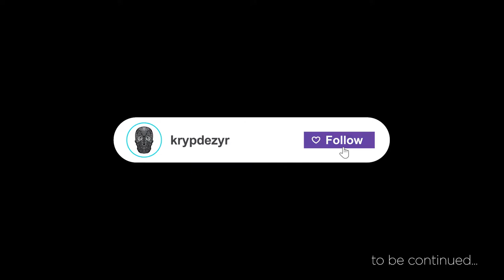It Takes Two Chapter 4: Cuckoo Clock Part 1 (Gates of Time)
Trying out It Takes Two with cityandsea

Chapters:
0:00 Gates of Time
11:51 Bomb Run
13:00 Skip Bomb Run
17:01 Helltower

Rig
Laptop:
MSI GP66 Leopard 10UG

Monitor:
MSI Optix G271

Headphones/Microphone:
Corsair HS70 Pro Wireless

Mouse:
Razer Viper